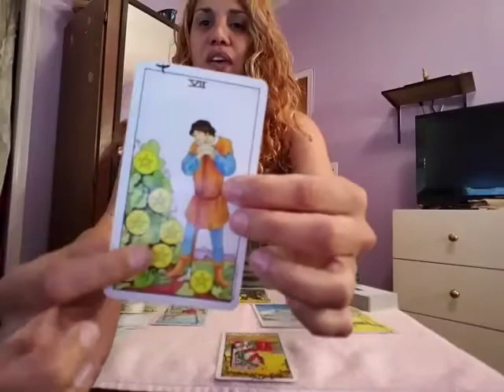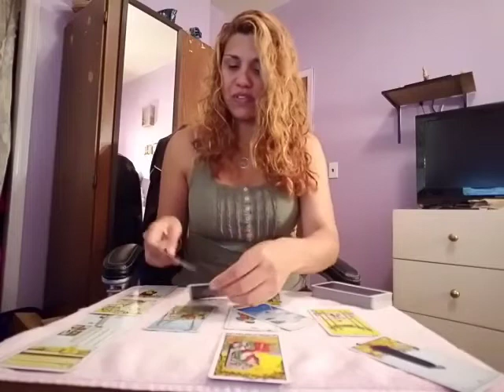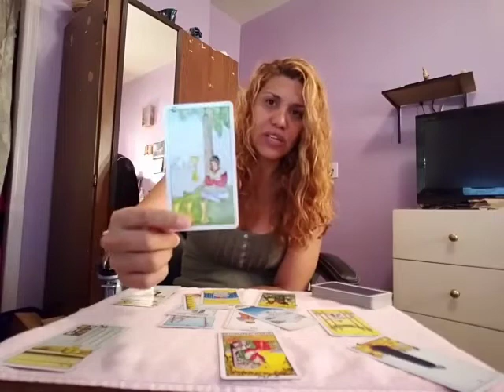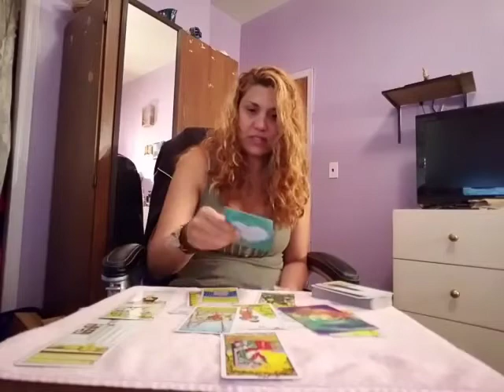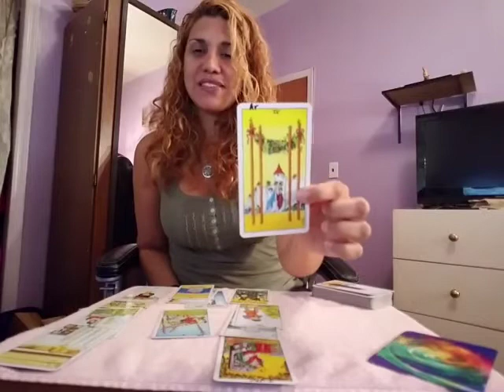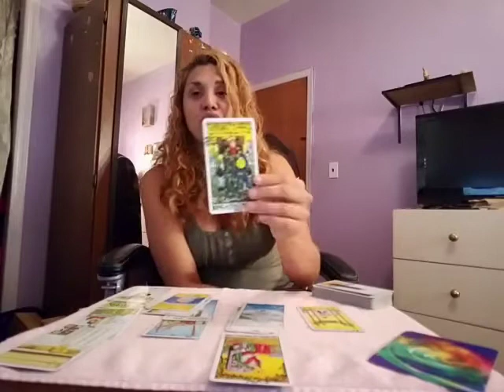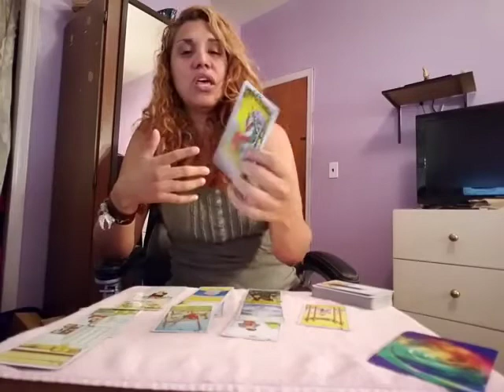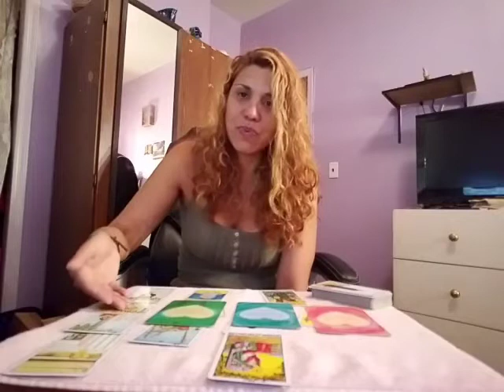Water signs (Piscis,Cancer,Scorpio)Love October 16-31,2017 (English & Spanish)